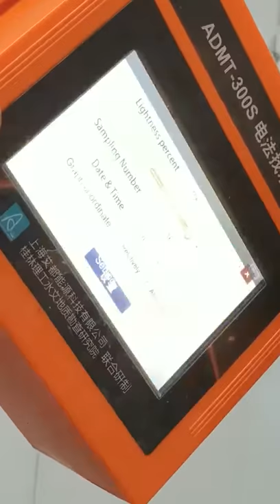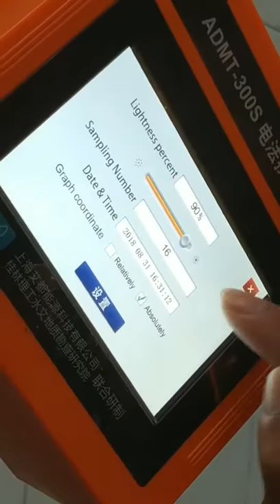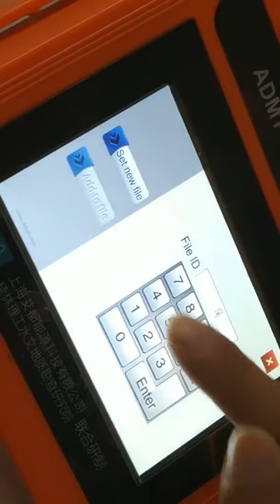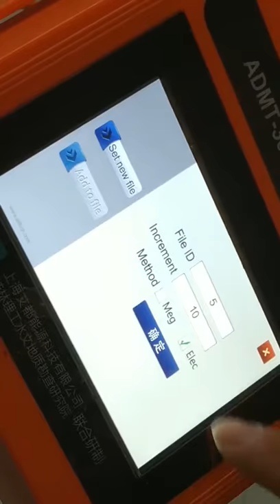ADMT-Series Touch Screen Geophysical Instrument operation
Our company has more than 40 years of experience is to provide the best solutions for customers,  we are professional technical team to solve customer problems and recommend the best suitable solutions for customers.